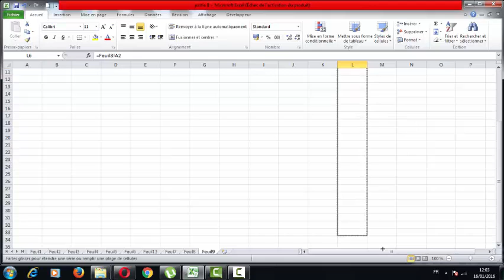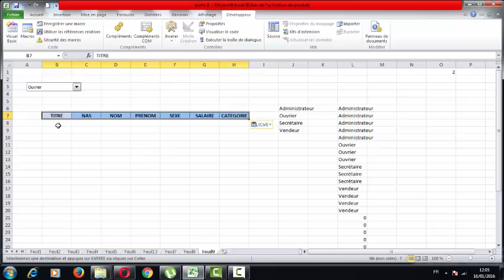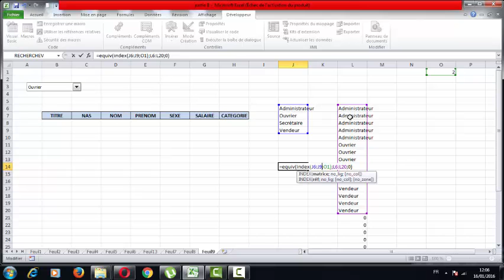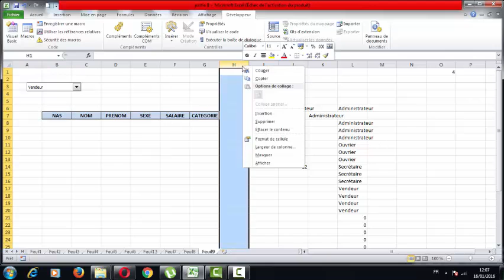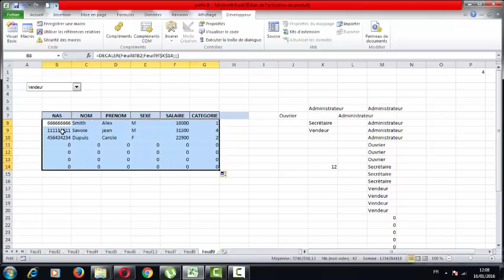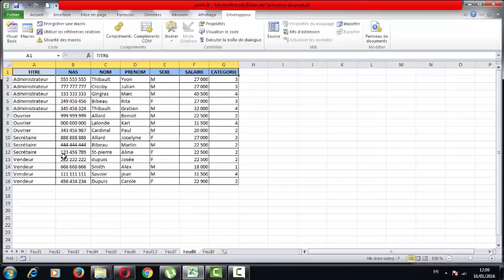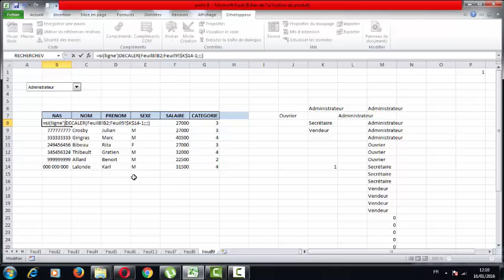Maitriser Excel : Tableau de bord Excel Partie 1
Tableau de bord Excel : tutoriel pour la formation de création des tableaux de bords sous Excel en utilisant plusieurs fonctions Excel :
- fonction decaler.
- fonction si.
- liste déroulante.
- fonction index.
- fonction equiv.
- tableau de bord exemple
- tableau de bord excel xls
- tableau de bord excel rh
- tableau de bord projet
exercice de tableau de bord excel permettant d'afficher  une plage  de données a partir de la base de données. le critère est choisi parmi la liste déroulante.